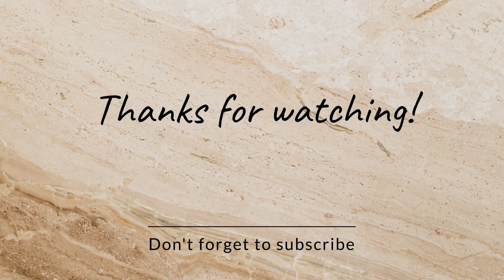KE GILI AIR MEETING DAN CEK KERJAAN.